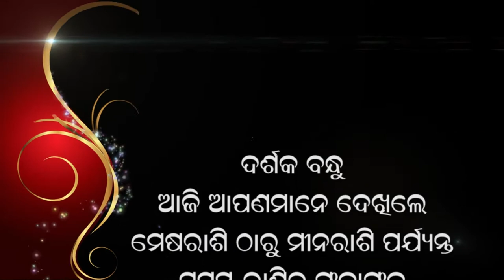jyotish vichar 18 01 2021